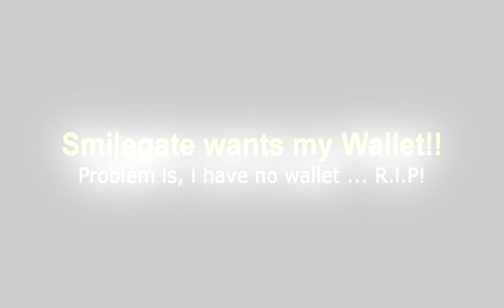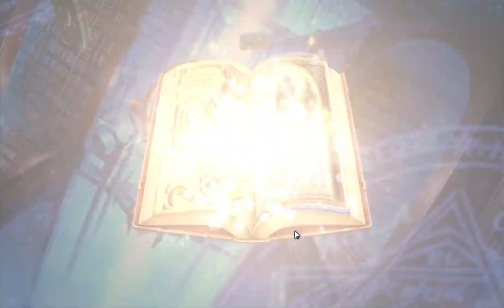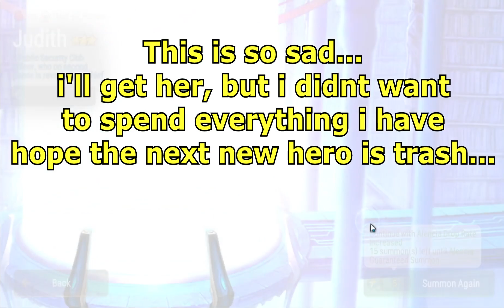Smilegate HATES Me Guys!! Epic 7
(Feel Free to Support Me if You Can!)